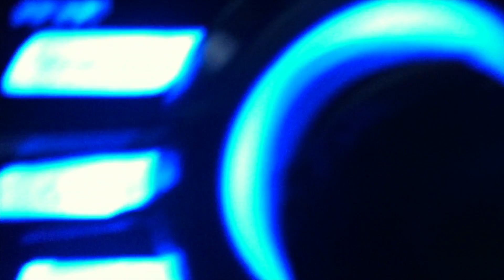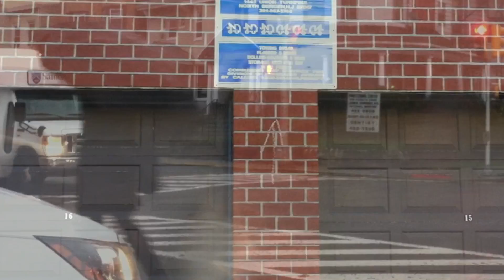Mike Roze - Escape Sequence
Escape Sequence from the CD Scope by Mike Roze
Tom “Tarzan” Tarkaziki - Bass
Chris Forsyth - Baritone Sax
Mike Roze - Drums
Tom Wooley - Electric Piano
Steve Ujfalussy Jr. - Sax

Recorded on April 27 2014 At Homebrew Studio
by Kevin Lacatena
Directions in Music by Mike Roze
(c)2014